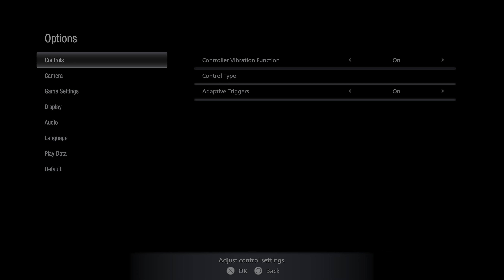Resident Evil Village Gameplay Demo PS5